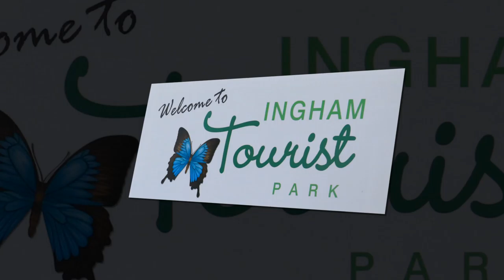Ingham Tourist Park - Self Contained Unit by Peter Bellingham Photography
Ingham Tourist Park - Self Contained Cabins